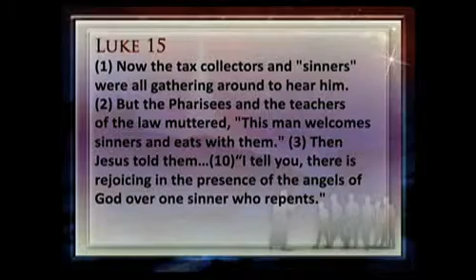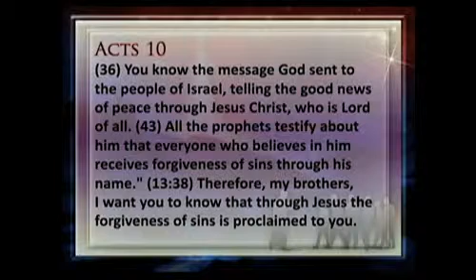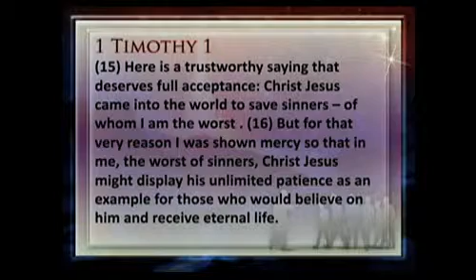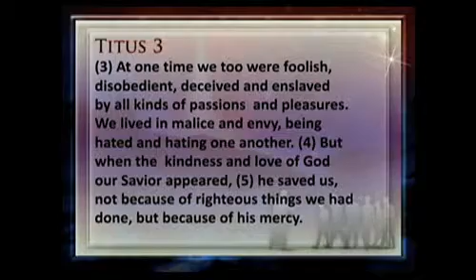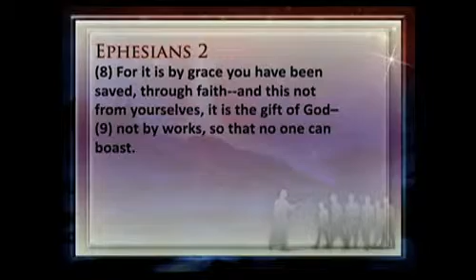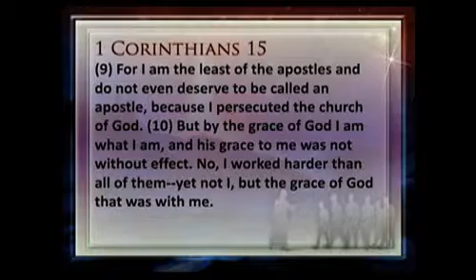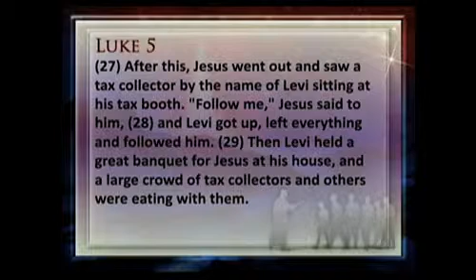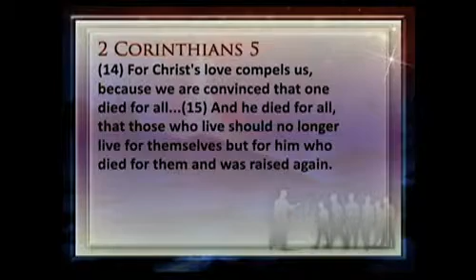Never the Same: Because of Christ's amazing grace